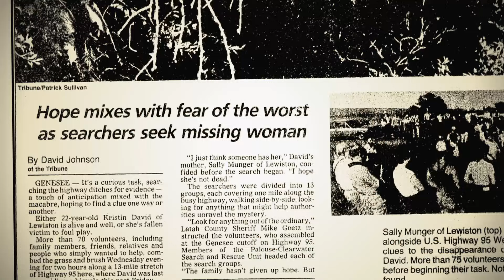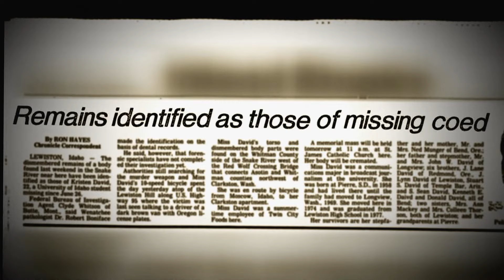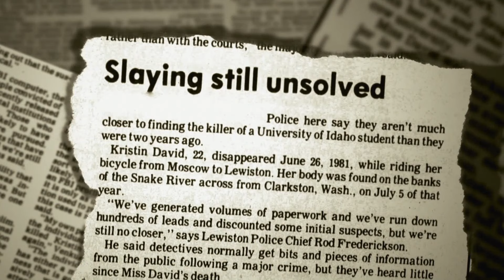Dos cadáveres impulsan la investigación de Kristina | Revista People Investiga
La afición al teatro y varias otras personas desaparecidas en Lewis Clark ponen en marcha una investigación que se topa, de casualidad, con dos importantes hallazgos.